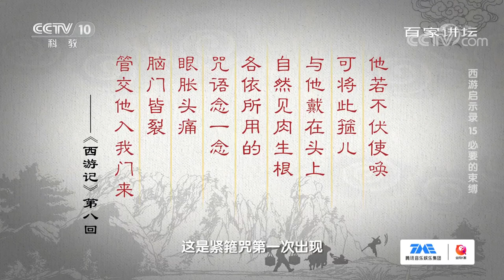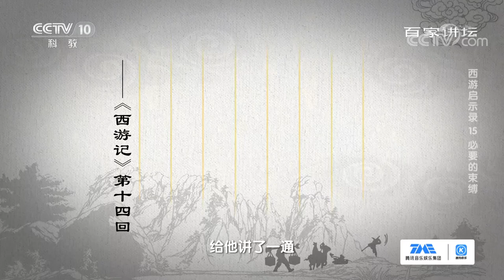紧箍咒和金箍棒是孙悟空的两大标志！两者象征着力量和束缚 《百家讲坛》20210119